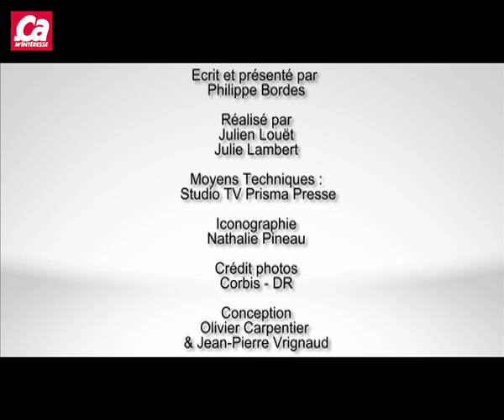Why do we yawn ?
La Minute en anglais, ça vous a plu. Pour cette deuxième tentative, c'est Philippe qui s'y colle. Il nous raconte pourquoi des scientifiques sont allés en Australie étudier le cerveau des perruches pour répondre à cette question : pourquoi bâillons-nous ?